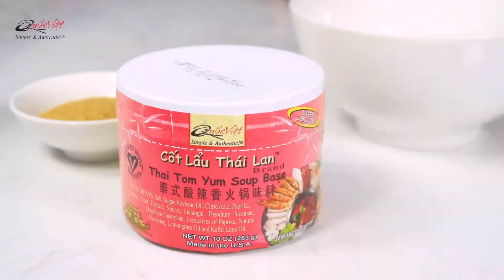Quick & Simple Pad Thai Recipe | Made with Quốc Việt Foods Brand Soup Base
✨🍜 What's possibly better than a sizzling hot plate of savory Pad Thai? A sizzling hot plate of HOME-MADE Pad Thai. Skip all the guess-work and follow our simple 30 minute recipe. Made using our secret ingredient: Quốc Việt Foods® Brand Thai Tom Yom Soup Base, used as a seasoning. Save time, without ever compromising on flavor and quality.

Feel free to add or omit any of the ingredients mentioned in this video. Our products are meant to suit your needs, and your taste! Have fun experimenting.

Comment what you want to see us make next, below.

🥢 Products Used:
Quốc Việt Foods Cốt Lẩu Thái Lan® Brand Thai Tom Yom Soup Base

✨ About Us
Quốc Việt Foods® specializes in manufacturing and distributing Vietnamese soup bases and seasonings. We are the first company to use modern technologies to convert the traditional Vietnamese products into a convenient form. Our soup bases and seasonings are processed from natural ingredients and do not contain any preservatives. Our goal is Simple; we provide convenient products with an Authentic taste. Our slogan, Simple & Authentic!® reflects the company's concept and image. All products are made in the U.S.A. We have over 100 years combined of experience and strong technical support backed by food scientists.

The soup bases and seasonings are now available for the your enjoyment.